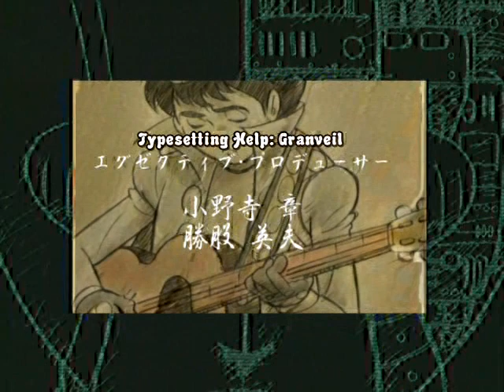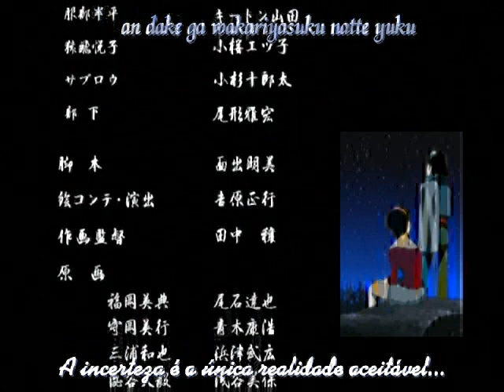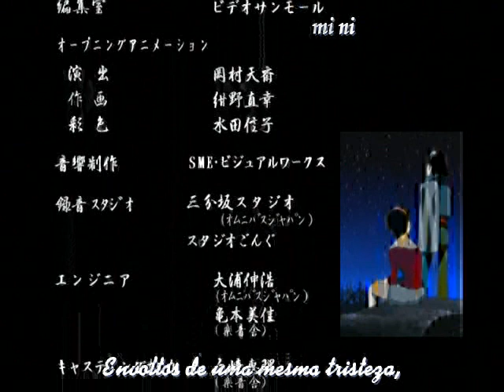Kikaider the animation (2000) - Ep 12 - Legendado PT BR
Anime: Jinzo Ningen Kikaida Ji Animeshon
Ano: 2000
Dirigido por: Tensai Okamura
Escrito por: Akemi Omode
Música por: Akira Mitake
Estúdio: Radix & Studio OX

Sinopse:
Dr. Kohmyoji cria Jiro (Kikaider), mas ocorre uma explosão. Quando os filhos do Dr. Kohmyoji, Mitsuko e Masaru, seu pai não foi encontrado, Jiro vagando sem rumo em uma área remota finalmente conhece Mitsuko. Mitsuko ensina Jiro a entrar em sua forma de robô e sobre o sistema GEMINI dentro dele. Os dois se aproximam, mas o desenvolvimento do relacionamento pára quando uma flauta misteriosa faz Jiro atacar Mitsuko, o que a faz acreditar que ele é uma máquina louca. Jiro inevitavelmente deixa Mitsuko e Masaru com medo de serem destruídos. Mitsuko então contrata Hanpei Hattori e seu aprendiz Etsuko Sarutobi para encontrar Jiro e trazê-lo para casa. Ao longo da história, Jiro encontra robôs e aprende mais sobre o professor Gill e a organização maligna DARK. Um androide recorrente chamado Hakaider causa Jiro fora de controle assobiando (semelhante à flauta de Gill). Quanto mais Mitsuko encontra Jiro, mais ela se apaixona por ele. Quando Mitsuko e Jiro se reúnem, eles procuram a mãe de Mistuko, que se revela apaixonada pelo professor Gill, mas não conseguia sentir a dor de estar longe de seus filhos e lhes dá o local na sede do professor Gill, pouco antes de ela se matar. Depois que eles descobrem a localização, Jiro tenta lutar sozinho com Hakaider e também descobre que o cérebro dentro da cabeça de Hakaider é o do Dr. Kohmyoji. Kohmyoji ultrapassa o corpo de Hakaider antes que Hakaider possa destruí-lo e se infiltrar na sede. Uma vez que o professor Gill descobre que o Dr. Kohmyoji está no controle, ele envia seus robôs para atacá-los. Jiro foi capaz de dar o cérebro a Hanpei, a fim de colocá-lo de volta no corpo do Dr. Kohmyoji. Professor Gill tenta controlar Jiro com sua flauta, mas Jiro é capaz de superá-lo. Hakaider, em seguida, tenta matar o Professor Gill por traí-lo e destrói o lugar junto com Gill. Hanpei, Mitsuko e Etsuko conseguiram escapar, mas não viram Jiro escapar com eles. No final, Mitsuko tem esperança de que Jiro retorne a eles.

Nota 1: Pra quem já assistiu a série Tokusatsu vai perceber que esse Mangá / Anime tem uma pegada muito mais sombria, muitas vezes até melancólica, trazendo vários conflitos internos de Jiro ao longo de suas batalhas.

Nota 2: Infelizmente nenhum Scan traduziu o mangá para o Português, deixo aqui um link em Inglês para quem quiser conferir